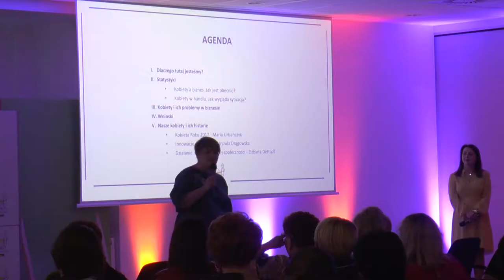Asertywność a konflikt pokoleń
Wypowiedź: Dominika Maciołek, Trener biznesu w firmie Maciołek i Wspólnicy

Pokolenie X, czyli osoby w wieku 50-60 lat reprezentują wychowanie w uległości, a już zwłaszcza kobiety. Młodsze pokolenie Y, tzw. milenialsi są bardziej asertywni, komunikują swoje potrzeby w sposób dosadny i konkretny. Czy to powód konfliktu między pokoleniami?

Asertywność jest to umiejętność spokojnego wyrażania własnego zdania, emocji, obrony praw społecznych nie naruszając przy tym praw i psychicznego terytorium innych osób. Polacy generalnie są wychowani w bardzo takiej kulturze uległej, to w zasadzie od szkoły podstawowej, zwłaszcza jeżeli mówimy o asertywności kobiet. Natomiast boimy się asertywności, bo boimy się odrzucenia, że ktoś o nas źle pomyśli, że popsują się nasze relacje, bo boimy się reakcji z tej drugiej strony. – mówi Dominika Maciołek, Trener biznesu w firmie Maciołek i Wspólnicy

Warto podkreślić, że asertywności warto się uczyć i świadomie budować tę umiejętność pewności siebie. Bardzo często jest ona błędnie rozumiana z agresją. Jednak mimo wszystko powinniśmy odmawiać oraz stawiać swoje granice. Głównym takim obszarem, na który powinniśmy zwracać uwagę, to jest przede wszystkim komunikowanie swoich potrzeb. Jeżeli nie będziemy tego robić, wówczas nie możemy oczekiwać, że ktoś się domyśli, jakie są nasze potrzeby, jakie są nasze intencje. Sami musimy o siebie zadbać.

Pokolenie X, czyli pokolenie naszych rodziców, aktualnie 50-60 latkowie, są to osoby, które komunikują się w sposób mocno uległy. Dla nich taka komunikacja jest normalna, wręcz standardowa, oni nie znają innego zachowania. Pokolenie milenialsów, czyli obecnie 30parolatkowie nazywane pokoleniem Y, to osoby świadome swoich potrzeb. Stawiają na rozwój osobisty, bardzo mocno bronią swoich praw i chcą się komunikować właśnie w sposób asertywny. Starsze pokolenia o tych młodszych mówią, że są roszczeniowi, że są leniwi i tu dochodzi momentami do naturalnego konfliktu pokoleń. – dodaje Maciołek. Milenialsi stanowią generacje bardziej asertywną, dzięki czemu są bardziej pewni siebie i bardziej świadomi swoich potrzeb.